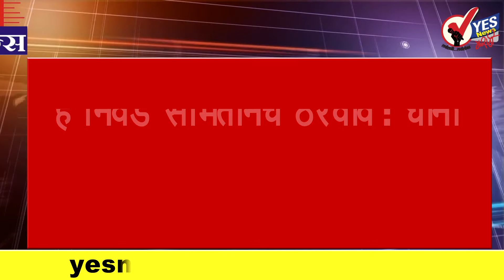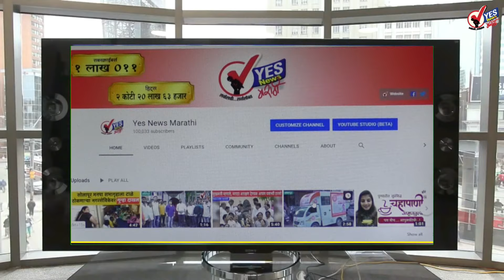कर्नाटक : आजच होईल बहुमतचाचणी, विधानसभा अध्यक्षांचे स्पष्टीकरण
संघात निवड करायची की नाही, हे निवड समितीनेच ठरवावे : धोनी
चांद्रयान २ : प्रत्येक भारतीयासाठी अभिमानाचा क्षण : मोदी
'कोट्यवधी भारतीय मनानं पोहचले चंद्रावर'; इस्रो शुभेच्छांचा वर्षाव
भारताच्या चंद्रावरील ऐतिहासिक प्रवासाला सुरुवात : इस्रो प्रमुख
सोलापूर जिल्ह्याला कधीच विसरणार नाही : राजेंद्र भारूड
९३ वे अखिल भारतीय मराठी साहित्य संमेलन उस्मानाबादमध्ये
निकृष्ट दर्जाचे काम : पोलादपूर-गोळेगणी येथील रस्ता गेला वाहून
कोल्हापूर : गर्भवती महिला ट्रॅफिक कॉन्स्टेबलला कारने उडवले
पावसासाठी सोलापूरवासियांचे श्री सिद्धरामेश्वर महाराजांना साकडे
पंढरपूर तालुका पोलिसांनी पकडला दीड लाखाचा गुटखा
नारायण राणेंना हॅटट्रिक चुकवायची असेल तर निवडणूक लढू नये : दीपक केसरकर
गटार-शौचालयं साफ करण्यासाठी खासदार झाले नाही : साध्वी प्रज्ञा
रिझर्व्ह बँकेचे माजी गव्हर्नर रघुराम राजन होणार IMF चे प्रमुख
खासदार साध्वी प्रज्ञासिंह यांचे काम पंतप्रधान मोदींच्या विरोधात : ओवेसी
भारत अ संघाने वेस्ट इंडिज अ संघाविरुद्धची मालिका जिंकली
इराणने अमेरिकेचे १७ हेर पकडले, काही जणांना देहदंडाची शिक्षा
राज्यात मराठी न शिकवल्यास शासनाकडून दंडाची तरतूद
काश्मीर : अब्दुल्ला राजकारणातील बच्चा : सत्यपाल मलिक
मुख्यमंत्री फडणवीस यांना मोदींकडून वाढदिवसानिमित्त खास शुभेच्छा